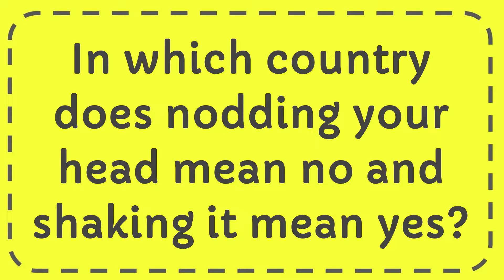In which country does nodding your head mean no and shaking it mean yes?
In which country does nodding your head mean no and shaking it mean yes? NEW VIDEO#